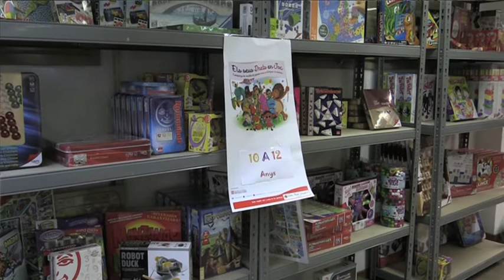Èxit de la campanya de joguines de la Creu Roja a Manresa